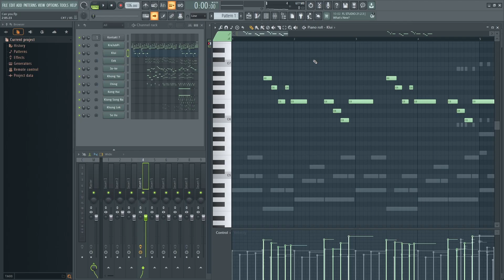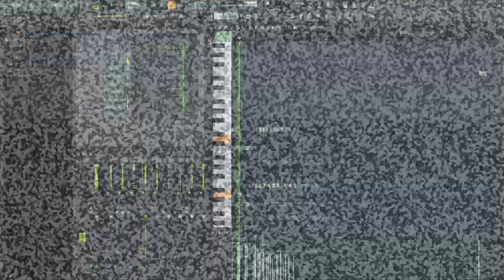apu24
don't hope good stuff here

Happy April Fool's 2024
These are some of cursed stuff (or I think it is)